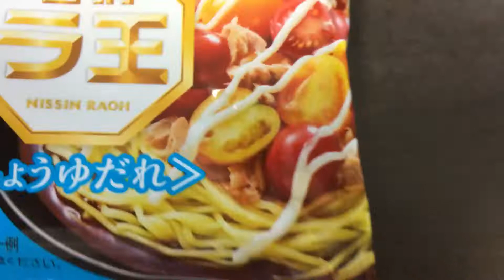日清 ラ王 冷し中華 しょうゆだれ！vol.1/4（表紙）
商品毎に、
vol.1/4（表紙）→